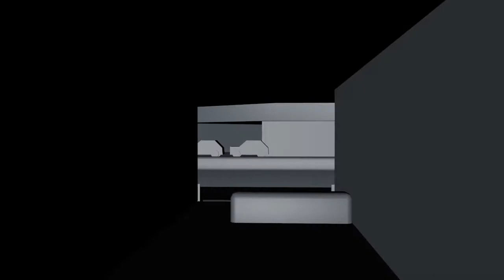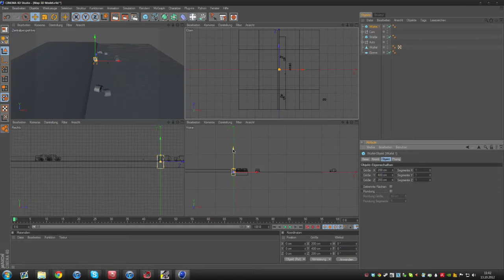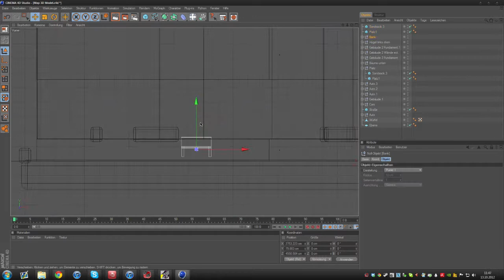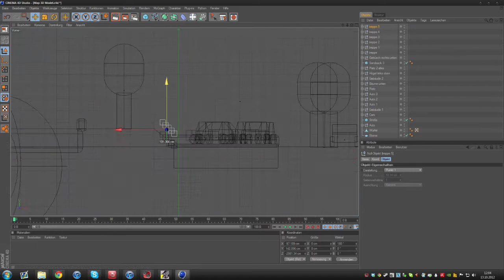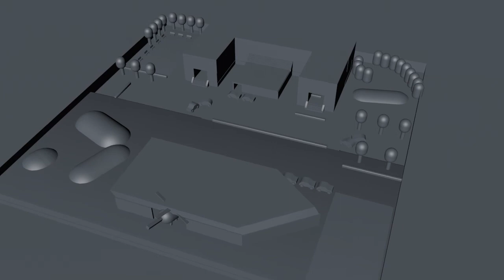Project: Mapdesign 3D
Wie findet ihr das ganze? sol ich das ganze weiterführen, oder abbrechen? (:

Song "John Dreamer - Brotherhood" used under creative comon.
Noncommercial Use